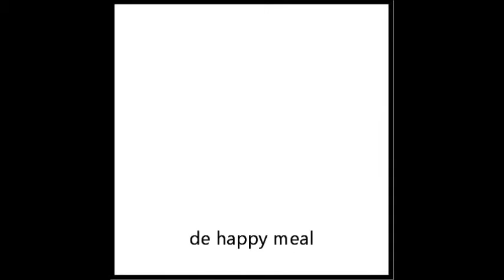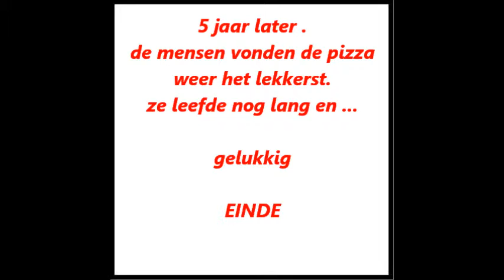RED DE PIZZA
de pizza vonden de mensen eerst het lekkerst.
maar nu niet meer.
de mc donald nam de macht over .
wat nu de pizza,s bedenken een plan.